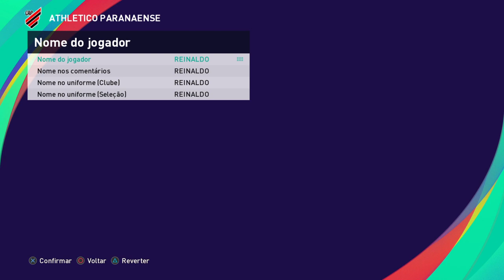Reinaldo PES 2021 - How to create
Jogador do Athletico Paranaense